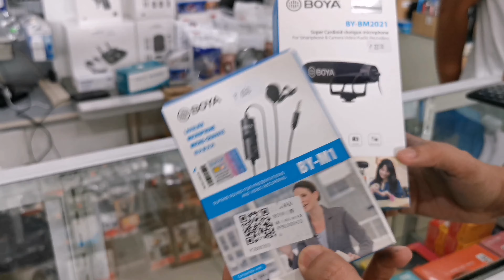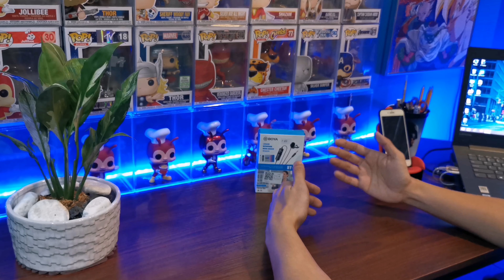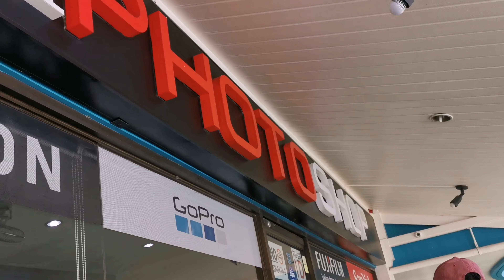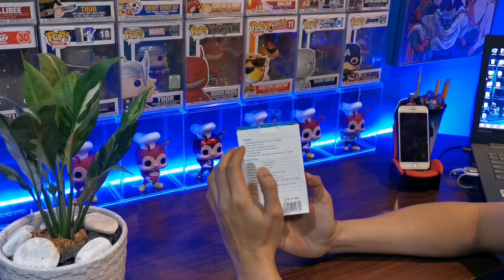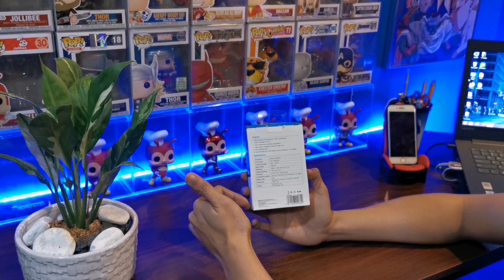BOYA BY M1 Lavalier/Lapel Mic Unboxing & Review | KennethAbellaTV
We have decided to upgrade our audio!! Join us as we check out our go to gadget store and unbox that talked about Boya BY M1 Lavalier Mic. If you are in need of good quality yet affordable lav mic, you could also shop it at lazada!